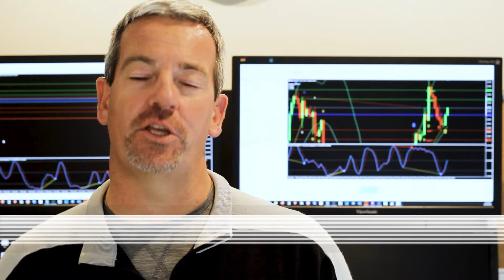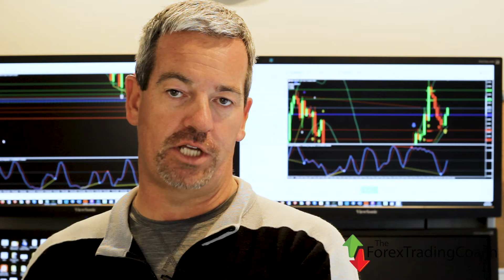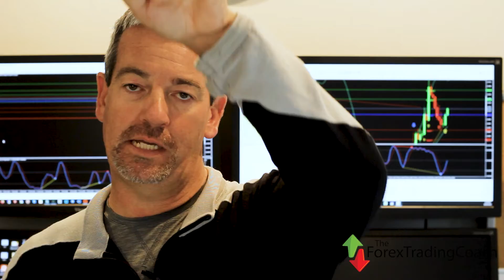Change Your Trading around by using these 5 Trading Tips, with FX Coach Andrew Mitchem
- Episode #457: Change Your Trading around by using these 5 Trading Tips, with FX Coach Andrew Mitchem

In this video:
00:35 – #1 Understanding Risk Management
02:26 – Download my Lot Size Calculator
03:02 – #2 High Reward:Risk Trades
03:59 – #3 Focus on a few Candle Patterns and Time Frame Charts
05:25 – #4 Forget Social Media and time wasting
05:57 – #5 Seek high quality trading education
07:22 – Bonus #6 – Blueberry Markets